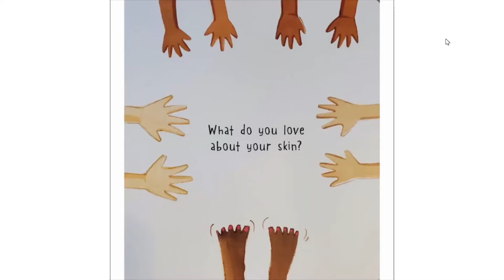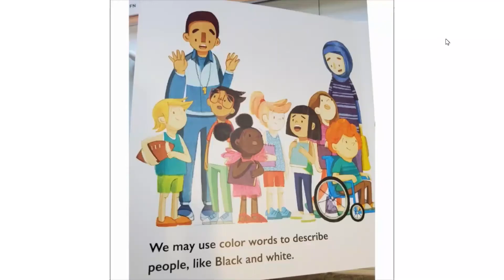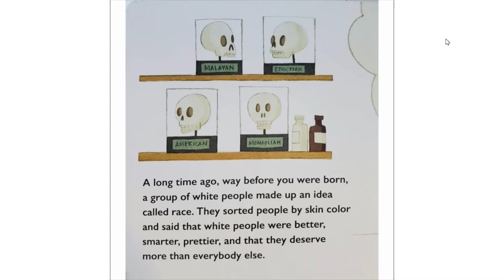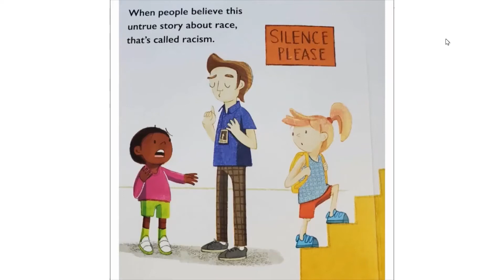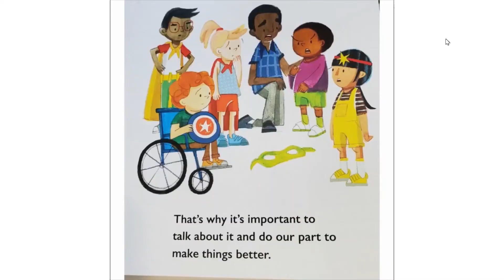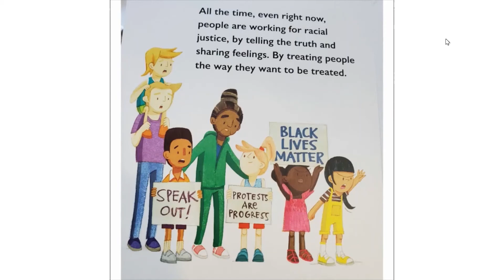Our Skin a First Conversation About Race (Remix)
Kindergarten indoctrination gets a Liquid Demons remix